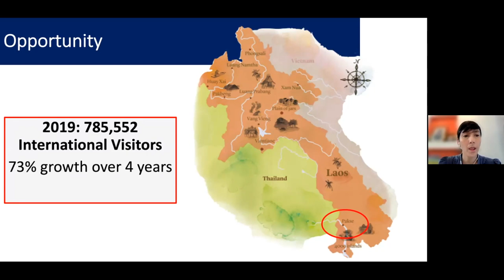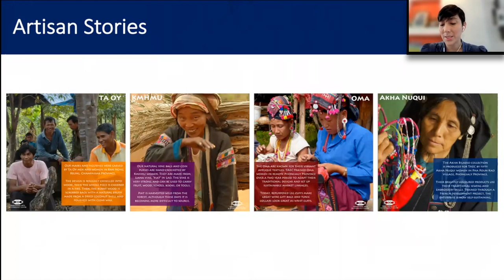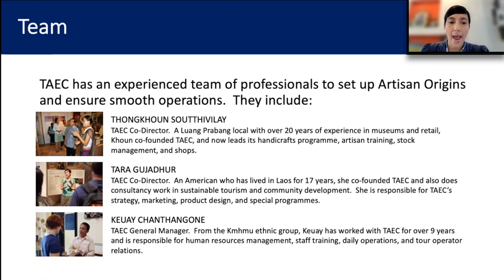Traditional Arts and Ethnology Centre